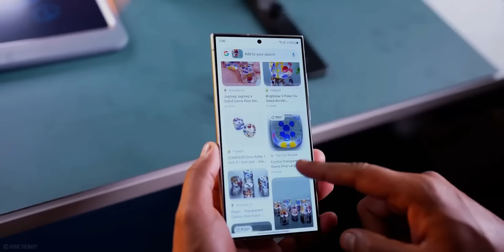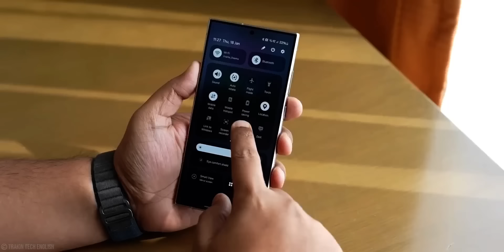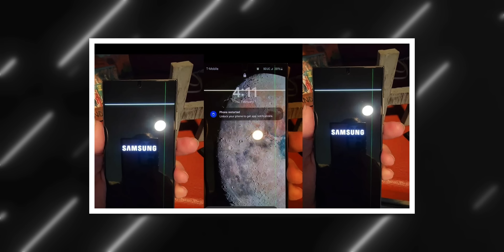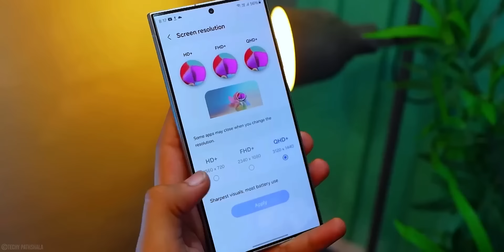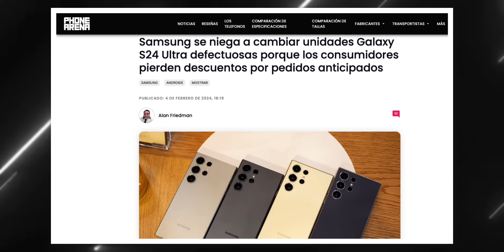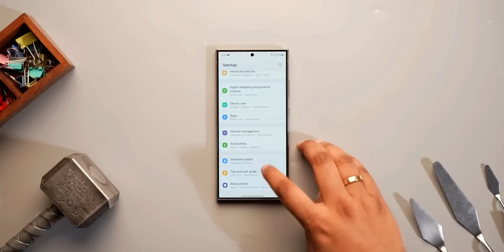⚠️ALERTA🚨 EL NUEVO SAMSUNG GALAXY S24 ULTRA TIENE UN GRAN PROBLEMA DEL QUE NADIE ESTA HABLANDO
El lanzamiento del Samsung Galaxy S24 Ultra ha revolucionado el mercado de la telefonía móvil, posicionándose rápidamente como el mejor celular del mundo en 2024. Este dispositivo ha capturado la atención de usuarios y críticos por igual, consolidando la reputación de Samsung en la vanguardia de la innovación y calidad en el segmento de gama alta.

La respuesta, aunque varía según las necesidades y expectativas de cada usuario, tiende a inclinarse hacia un resonante sí. Esto se debe a que el S24 Ultra no solo representa un teléfono dentro del catálogo de Samsung; es el resultado de años de perfeccionamiento y dedicación a la excelencia en diseño y experiencia de usuario.

Para quienes se preguntan para quién es el S24 Ultra, la respuesta es tan diversa como su base de usuarios. Desde profesionales que buscan maximizar su productividad, hasta aficionados a la fotografía que desean capturar cada momento con la mayor claridad posible, el S24 Ultra se adapta a las exigencias de un amplio espectro de usuarios. Su capacidad para satisfacer tanto necesidades laborales como de entretenimiento lo establece como el mejor celular gama alta del mercado.

El debate sobre si el Samsung Galaxy S24 Ultra es bueno trasciende la simple comparación de características técnicas. La conversación se centra en la experiencia integral que ofrece este dispositivo. Desde su lanzamiento, el S24 Ultra ha sido elogiado por ofrecer una experiencia de usuario sin precedentes, marcando un nuevo estándar para lo que los consumidores pueden esperar de su dispositivo móvil.

En el contexto español, el Samsung Galaxy S24 Ultra ha sido particularmente bien recibido. La comunidad tecnológica en España ha destacado cómo el dispositivo se alinea con las preferencias y necesidades de los usuarios europeos, enfatizando su elegancia, rendimiento y la capacidad de mantenerse a la vanguardia en un mercado competitivo.

La pregunta sobre si vale la pena el Samsung S24 Ultra encuentra respuesta en las innumerables reseñas positivas y testimonios de usuarios satisfechos. Este teléfono no solo cumple con las expectativas; las supera, redefiniendo lo que significa ser el mejor celular del mundo.

El Samsung S24 Ultra es bueno, no solo por lo que ofrece hoy, sino por cómo anticipa las necesidades del mañana. Samsung ha demostrado una vez más su compromiso no solo con la innovación, sino con la creación de dispositivos que enriquezcan la vida de sus usuarios. El S24 Ultra es un testimonio de esta filosofía, ofreciendo una combinación inigualable de estilo, funcionalidad y futuro.

En resumen, el Samsung Galaxy S24 Ultra 2024 no solo es un dispositivo extraordinario por derecho propio; es un símbolo de lo lejos que ha llegado la tecnología móvil y un vistazo a hacia dónde se dirige en el futuro. Para aquellos que buscan lo mejor de lo mejor, el S24 Ultra no solo vale la pena; es una inversión en un futuro donde la tecnología y la vida cotidiana se entrelazan más estrechamente que nunca. Este dispositivo es para aquellos que no solo quieren seguir el ritmo de los tiempos, sino adelantarse, marcando el ritmo para el mañana. El Samsung Galaxy S24 Ultra es, indiscutiblemente, el mejor celular del mundo en 2024, estableciendo un nuevo paradigma en el universo de la telefonía móvil.